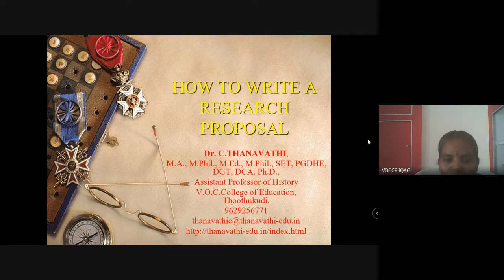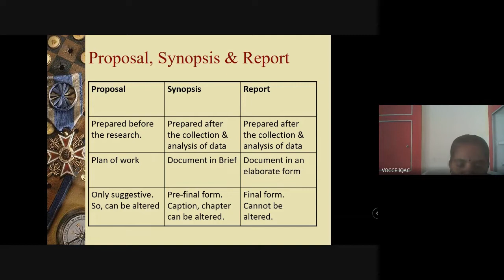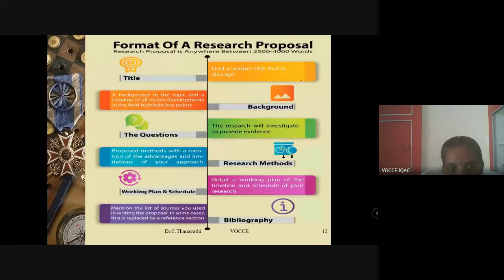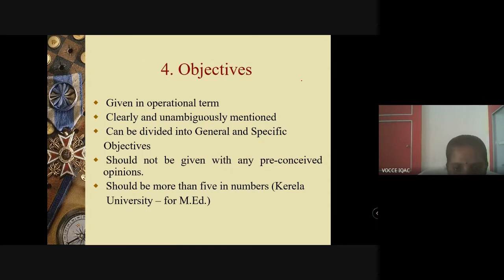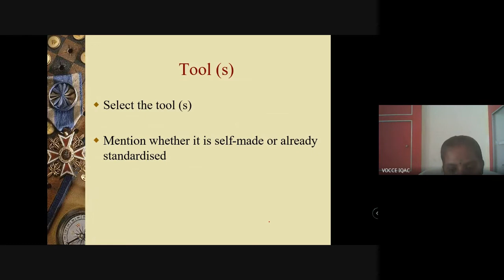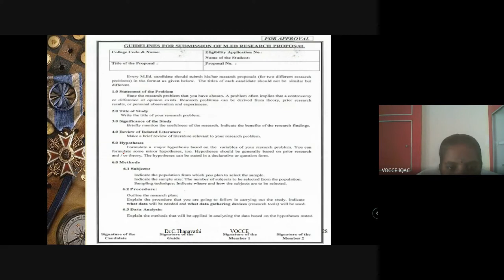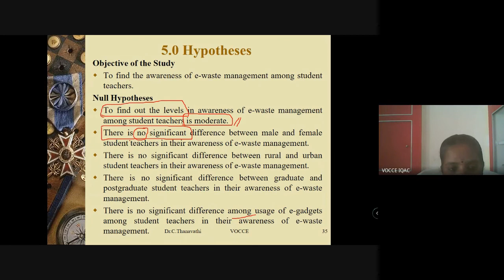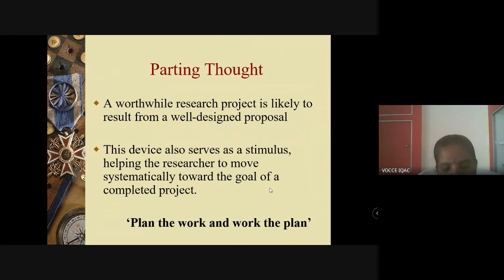How to write a Research Proposal for M.Ed. Dissertation/Dr.C.Thanavathi